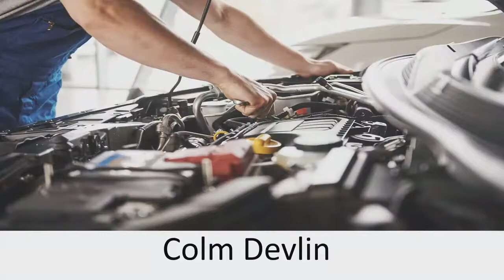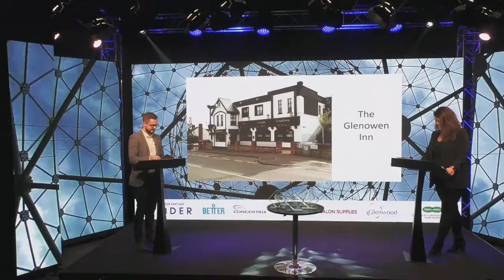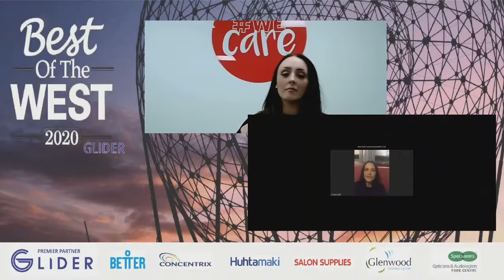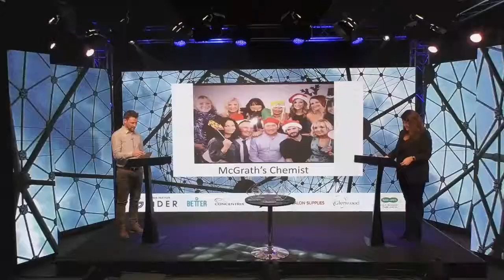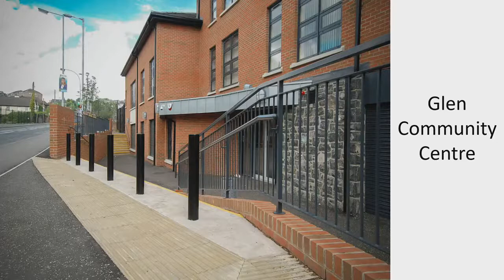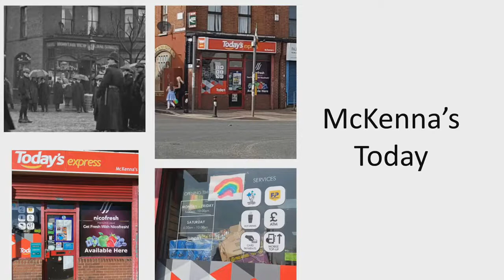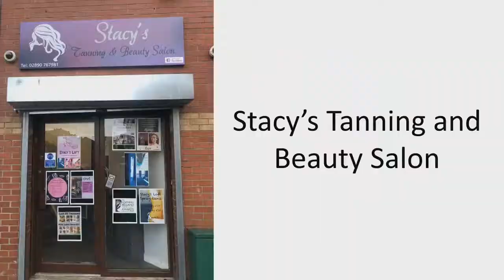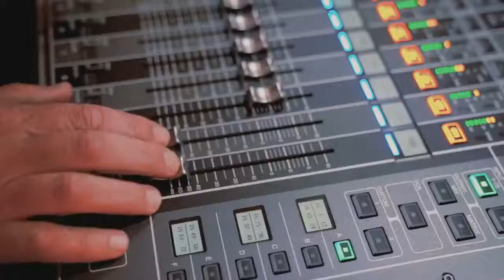Best of the West 2020